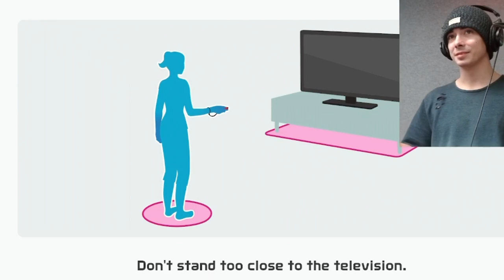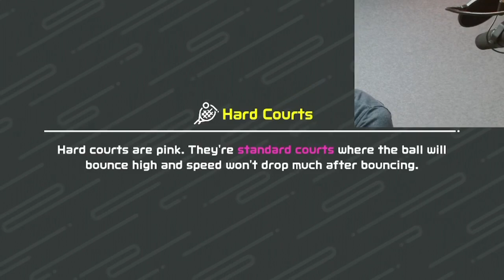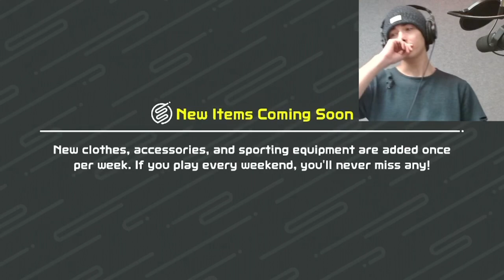PowerHouse Tennis Training Ep. 1 Nintendo Switch Sports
I believe the second and third online games really show how some practice is paying off